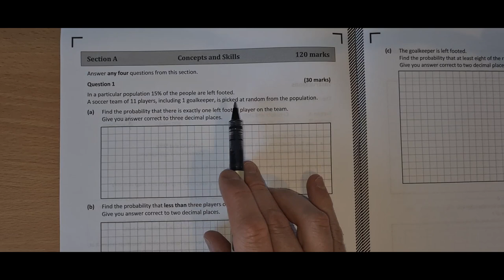Leaving Cert Higher Level Maths 2021 Paper 2 Question 1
Question 1 from paper 2 of the leaving cert higher level maths 2021 is a probability question. We have to find the probability that a certain number of players on a team are left footed when given the probability of one player being left footed. We use the binomial theorem for this. In part b it is extended to find the probability that less than three players are left footed and finally in part c there is a further restriction that the goalkeeper is definitely left footed.